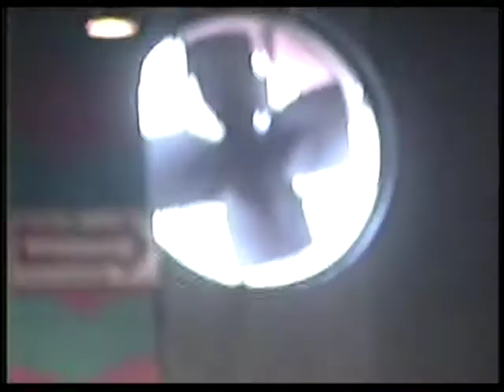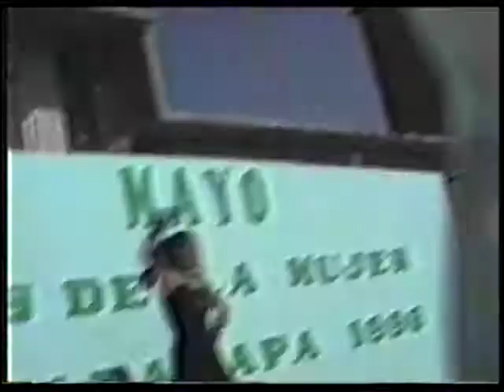foga 2 y mix de calo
foga 2